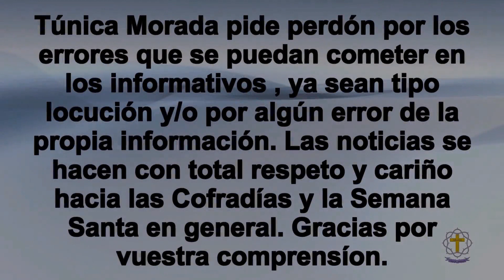Informativo Cofrade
Referente a las cofradías de Sangre, Fusionadas, Mediadora y Columna, grupo Buen Fin y Dulce resignación. Además de altares de cultos.